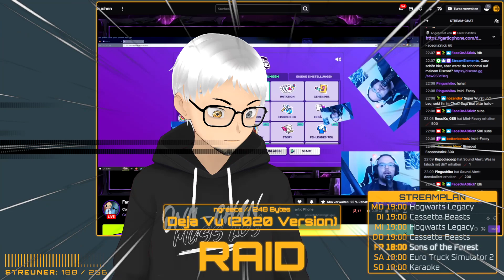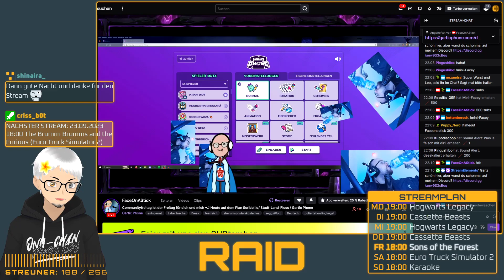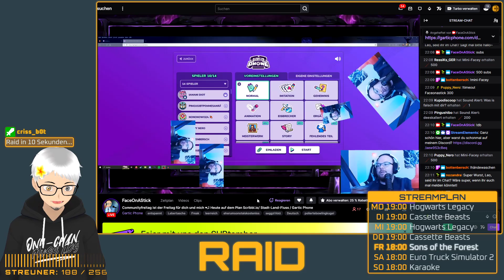12 • Sons of the Forest (Multiplayer) 🌲 VTuber Livestream [🇩🇪|DEU|Deutsch]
🔴 Livestream-Aufzeichnung / VoD vom 22.09.23 mit @banshunee, CleoClysm & der Community